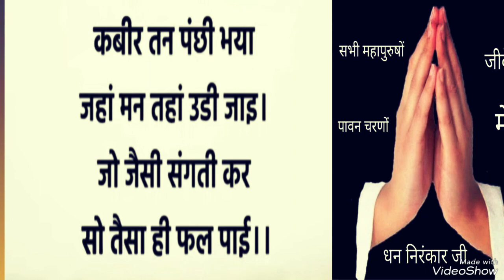दोहा- सन्त कबीर